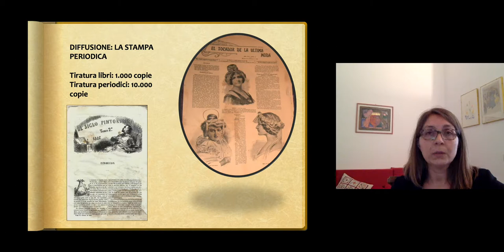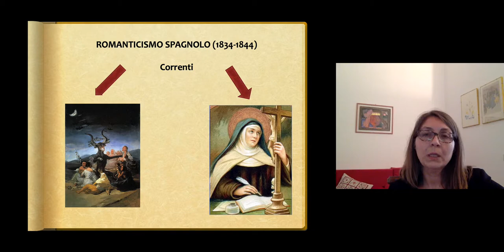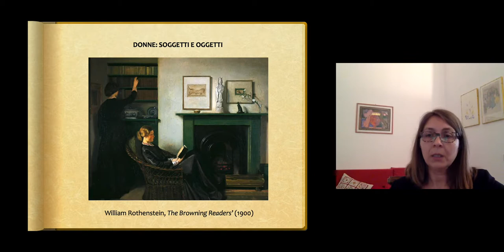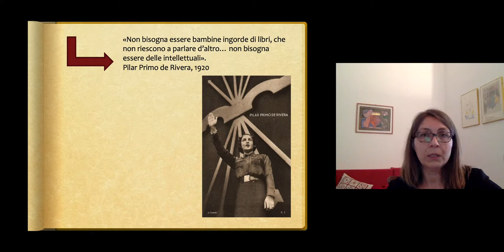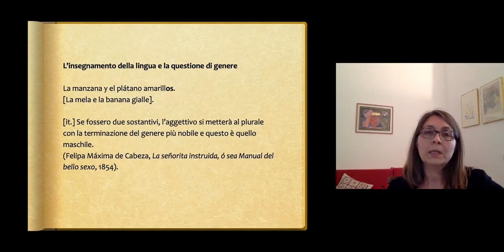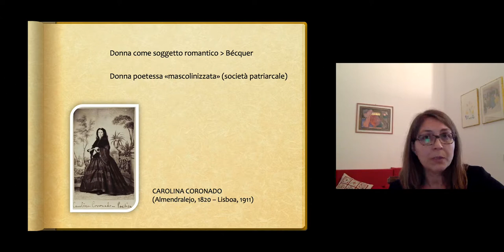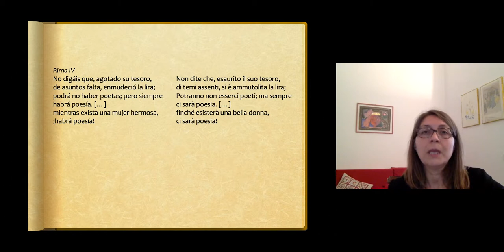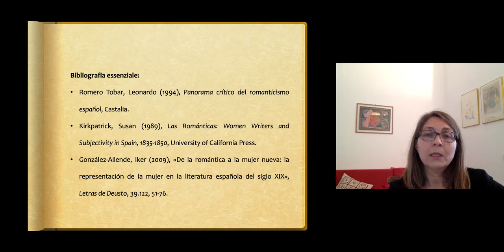“Il Romanticismo spagnolo: una questione di genere” parte 2 - Prof. Paola Bellomi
Dipartimento di Filologia e Critica delle Letterature antiche e moderne dell’Università di Siena.